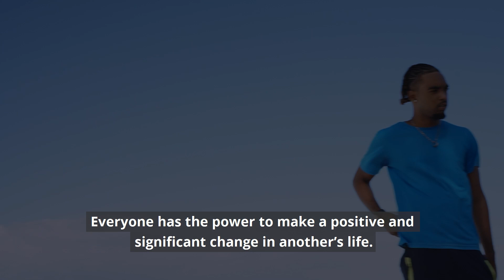Do for a youth what you hope to do for all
Video concept developed on behalf of the Ministry of Social Development & Education for its Anti-violence initiative. The message was “Everyone has the power to make a positive and significant change in another’s life; do for one young person what we hope we can do for all.”

As such, the storyline followed a scenario where an older tradesman takes advantage of an opportunity to teach some youth and pass on some skills in a trade.

What We Do In Anguilla (WWDIA)
Find events, video and content about Anguilla and what we do!